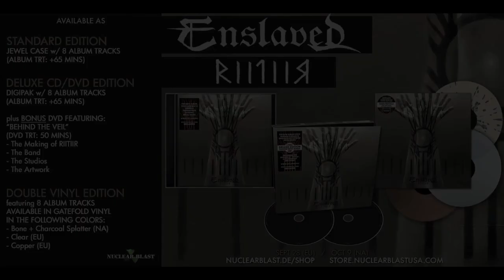ENSLAVED - Grutle Kjellson Making of RIITIIR (OFFICIAL BEHIND THE SCENES)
Official behind the scenes RIITIIR by Enslaved Grutle Kjellson

RIITIIR, is OUT NOW WORLDWIDE via Nuclear Blast Records.